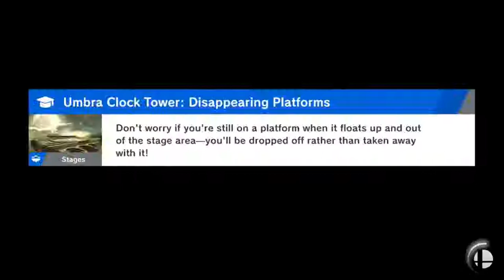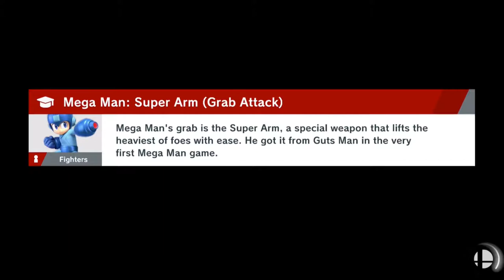Unlocking Richter | Super Smash Bros Ultimate World Of Light Gameplay Walkthrough Part 19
Hello Everyone And Welcome To Super Smash Bros Ultimate.This Will Be A Full Gameplay Walkthrough As Well As A Full Review. In This Part we finally reach Dracula at the top of his castle and unlock another belmont...Richter. just in time for Dracula. DIE MONSTER YOU DON'T BELONG IN THIS WORLD!

Stay Awesome!